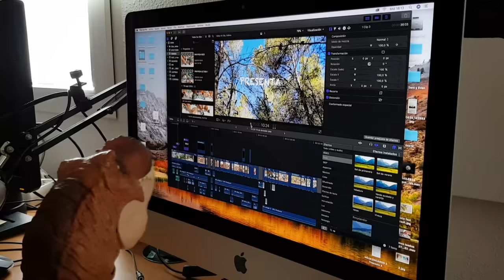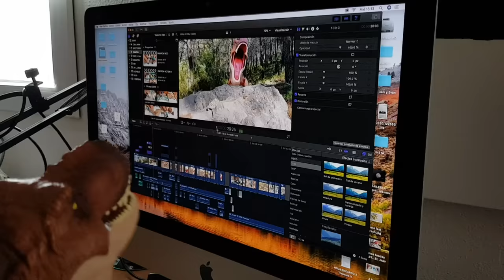24 HORAS con el T-REX 😉ESPECIAL 500.000 amiguitos 😍LAS AVENTURAS DE DANI Y EVAN 👬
24 HORAS con el T-REX 😉ESPECIAL 500.000 amiguitos 😍LAS AVENTURAS DE DANI Y EVAN 👬
Somos Dani y Evan, y nos encanta jugar, divertirnos y aprender cosas. Nos gustan los dinosaurios, las aventuras, los retos,  y jugar a videojuegos!!